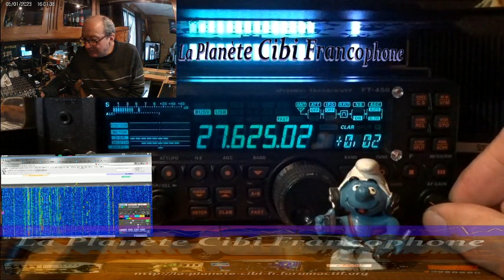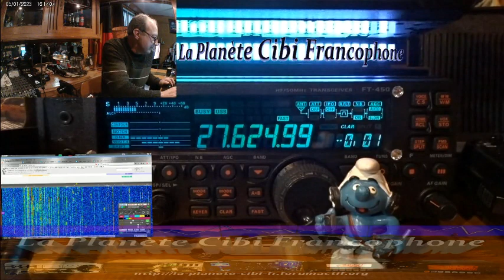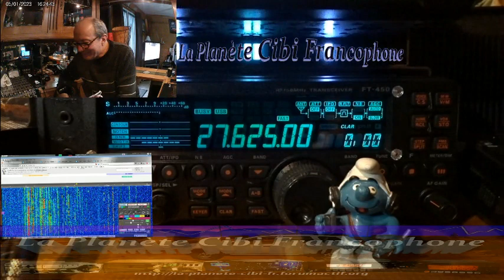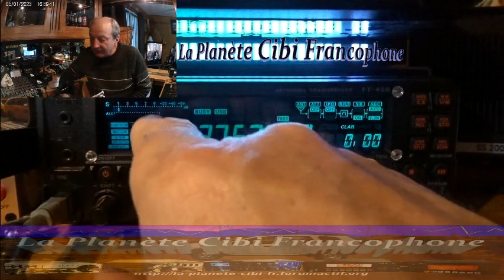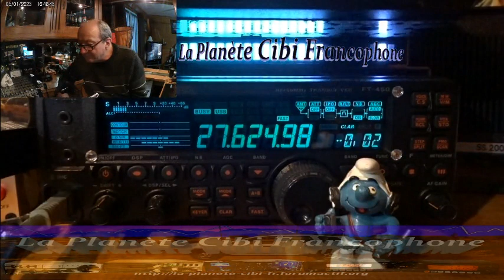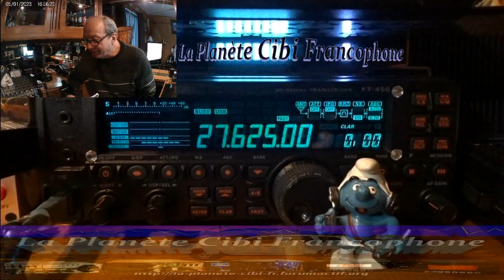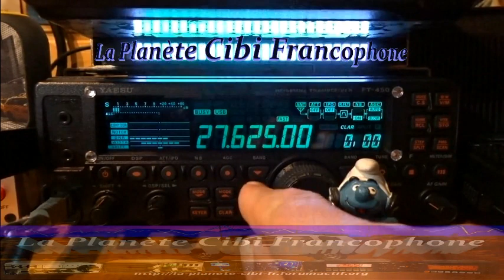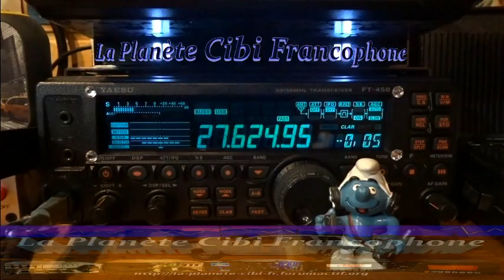CB QSO journalier avec 9BC555 sur Pointe Calumet (05/01/2023) Y. FT-450AT + WebSDR QHT9